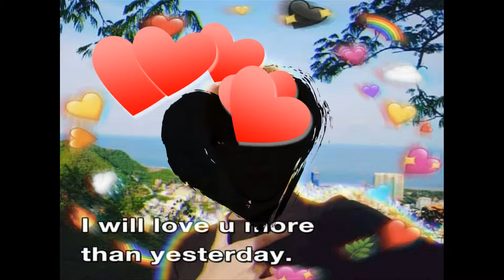Dancin - Video Dancin của tôi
test thử video ảnh bản thân :v tốn cả ngày trời
Nếu các bạn thấy video hay nhớ thích và đăng kí kênh mình nhé, và đừng quên comment nói ra ý kiến của các bạn để video càng ngày càng hoàn thiện hơn mình sẽ tiếp tục làm thêm nhiều video chất lượng và phong phú hơn.